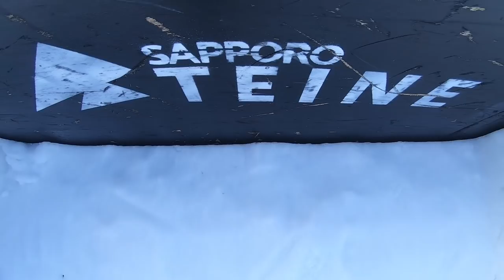【北海道】今週末のテイネハイランドが面白い！JIB LANDコース設営【スノボー】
2019年4月13,14日に行われる"JIB LAND"のコース設営のお手伝いに行ってました！
過去に見たことの無い様なレイアウト！
優しい、楽しい、面白い！
三拍子揃ったパークレイアウトになってます！
お近くの方は、絶対遊びに来て損のないイベントだと思いますよ〜
詳細は→ @jib_land

【WEBサイト】
▶︎壁田竜一オフィシャルサイト